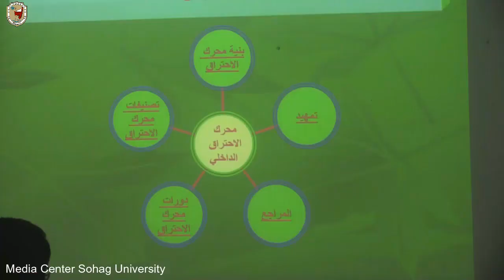حصاد جامعة سوهاج الاخباري 1